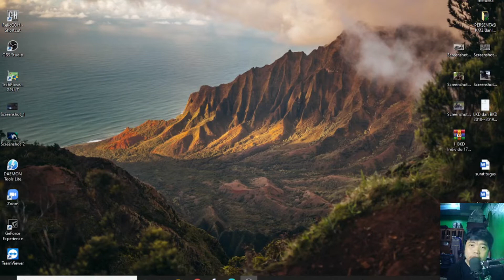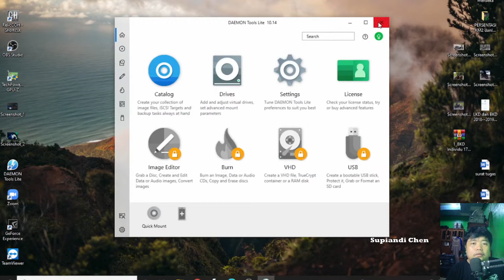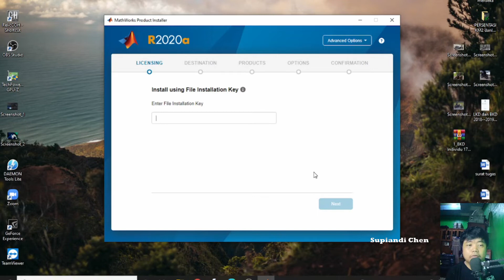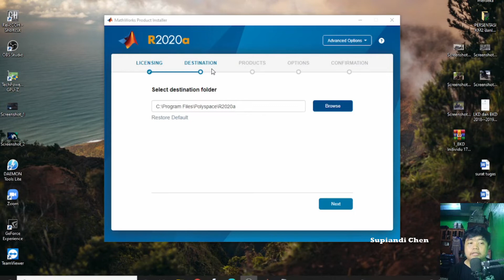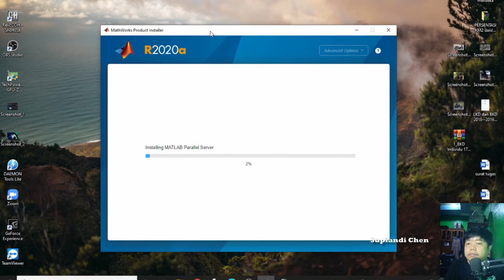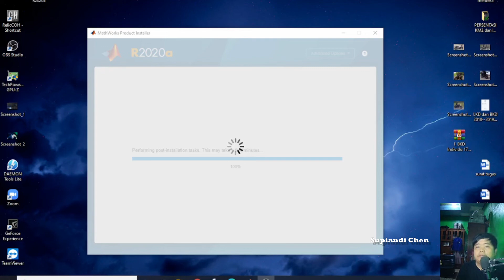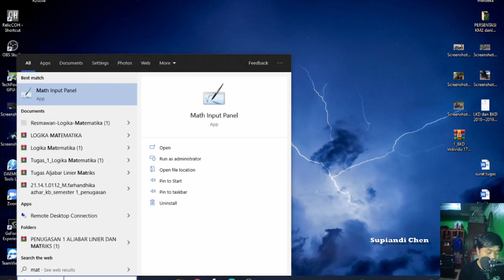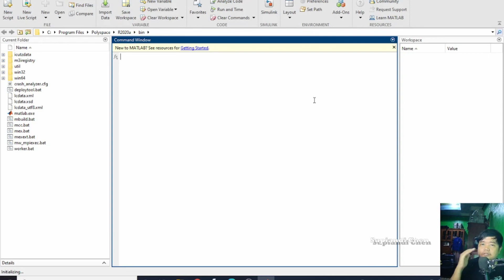INSTALASI_ MATLAB R2020a_MATRIK LABORATORY...bagian #1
di video ku kali ini saya akan menjelaskan garis besar tentang instalasi matlab versi 2020a dan saya akan sertakan pula link nya teman teman, jika kalian ingin mencoba matlab versi trialnya...semoga bermanfaat